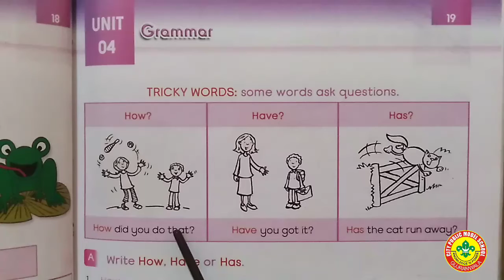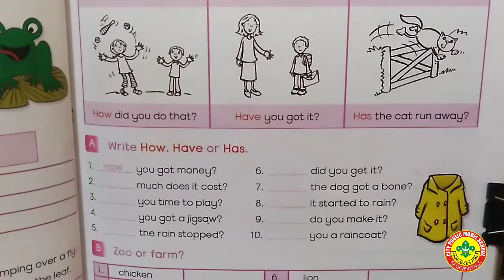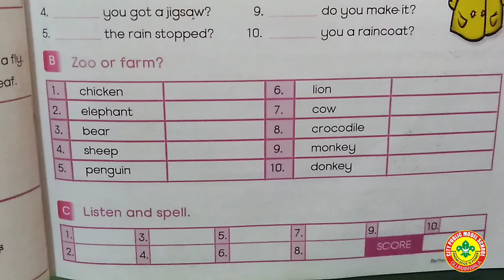Better English Literacy Skills Grade 2 Unit 4 Page 19